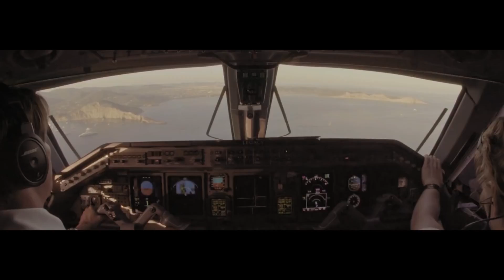An Avicii Tribute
Song: Avicii vs. Nicky Romero "I Could Be The One" (Noonie Baos Acoustic Version)